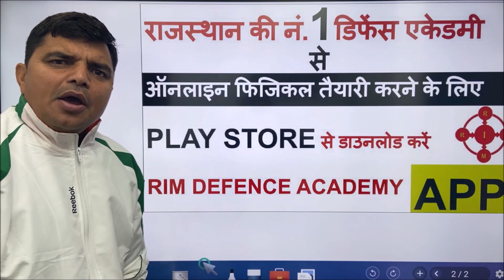how to improve long jump in rajasthan police si physical || long jump achhe se kaise kare 9602773200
राजस्थान पुलिस सब इंस्पेक्टर फिजिकल तैयारी//feedback from students//new batch//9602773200

राजस्थान पुलिस SI फिजिकल तैयारी ||chin up के लिए शार्ट ट्रिक || chin up exercise - ii || 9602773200

राजस्थान पुलिस SI फिजिकल तैयारी || कट ऑफ || रिजल्ट कब तक || पैरों में दर्द कारण - उपाय || class-06

exercise for SI physical chin up and shot put || Rajasthan police SI physical || chin up || class- 3

SI की तैयारी घर पर रहकर कैसे करें || अभी केवल यह एक्सरसाइज करें || Rajasthan police SI physical - 2

si cut off 2021, raj si cut off 2021, rajasthan si cut off 2021, cut off tsp, cut off ex man, si cut off tsp, si cut off ex man, si general cut off tsp, si st cut off,